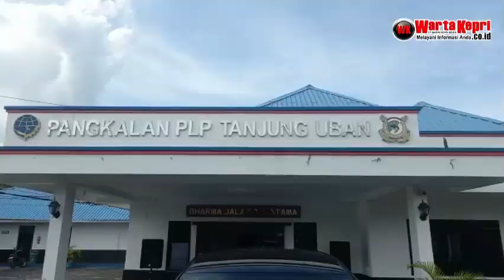PPLP Tanjunguban dan Timsar Gabungan Temukan 5 dari 8 Orang Korban Kapal TKI Tenggelam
WartaKepriTV PPLP Tanjunguban dan Timsar Gabungan Temukan 5 dari 8 Orang Korban Kapal TKI Tenggelam

PPLP Tanjunguban dan Timsar Gabungan Temukan 5 dari 8 Orang Korban Kapal TKI Tenggelam di Kabil Batam lewat @WartaKepri.co.id